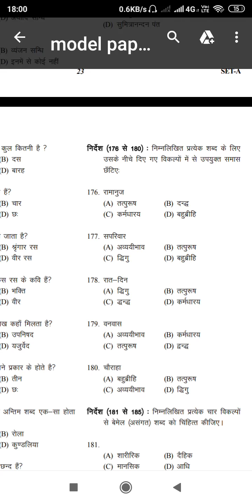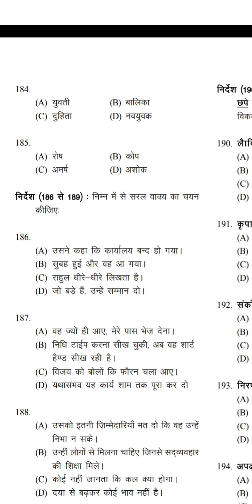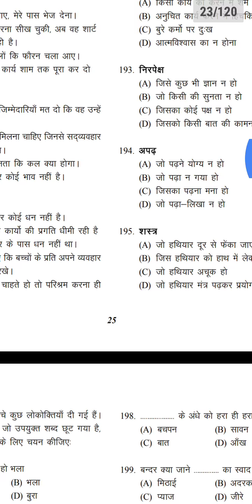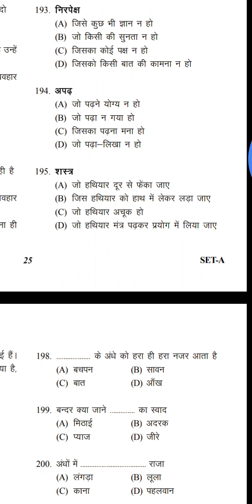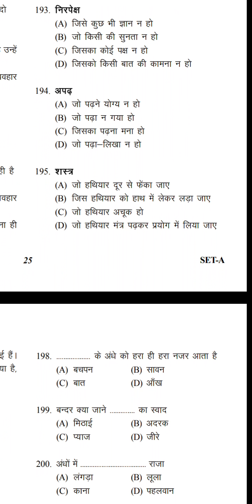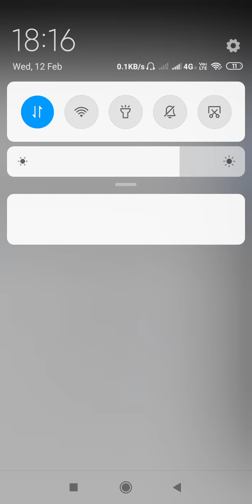LDCE Exam solve pepar Set 04 In CRPF by Preparation of teaching NTA UGC NET.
सभी  दोस्तो को जयहिंद नमस्कार आप सभी का youtube  चैनल Preparation of teaching NTA NET मे स्वागत करता हूँ मैं  दोस्तो  पेशे से तो force personal हूं CRPF मे सर्विस करता हूँ लेकिन  पढ़ाने का शोक होने के कारण  दोस्तो इस youtube चैनल पर विडियो के  माध्यम से आप को महत्वपूर्ण जानकारी दी जा रही है इस विडियो मे Head constable CRPF (LDCE)  solve pepar के बारे  मे बताया गया है।